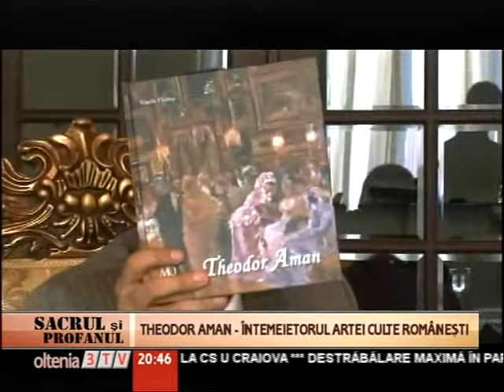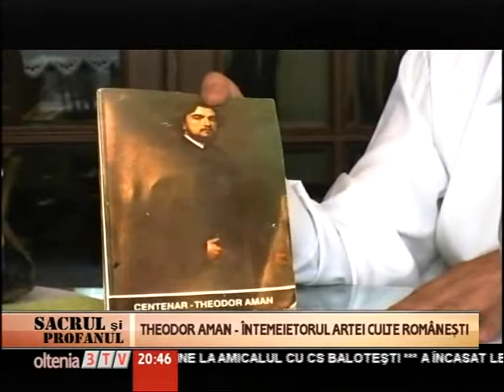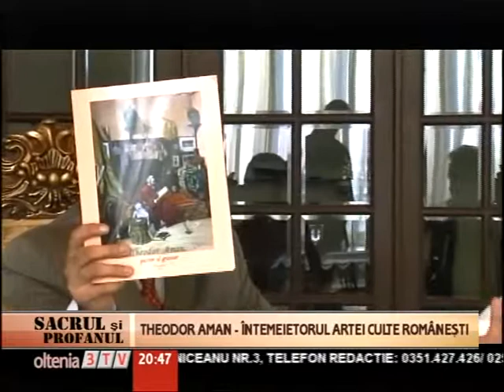Ionut Patularu - Florin Rogneanu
Emisiunea "Sacrul si Profanul" partea IV